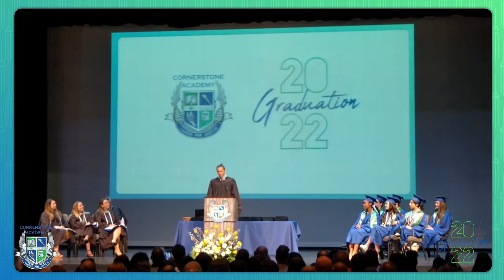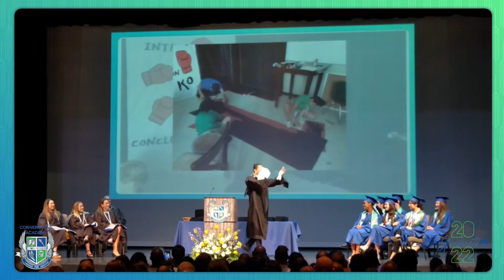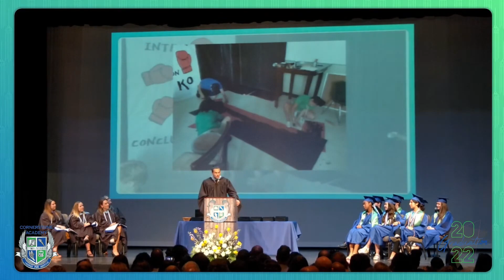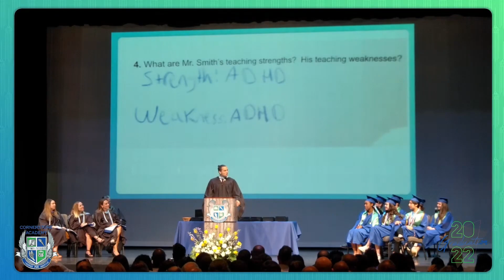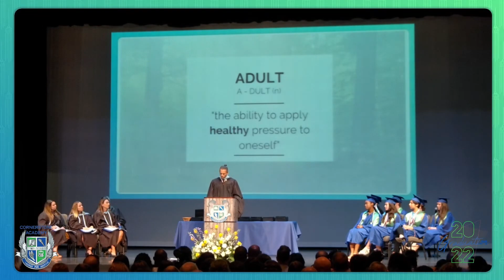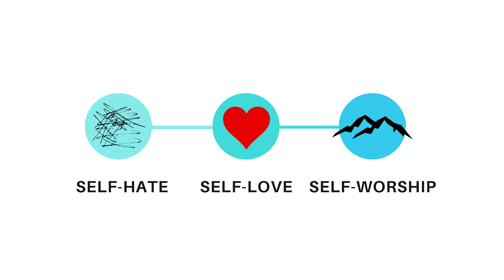I Delivered a High School COMMENCEMENT ADDRESS 🎓😲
My freshman English students turned high school graduates invited me to be the speaker at their commencement address.  This is the message I wanted to pass along to them as they entered their next exciting chapter.

If any of you all are watching this: (1) thank you again for the privilege, (2) I hope you are prioritizing self-love, and (3) I hope all is well!